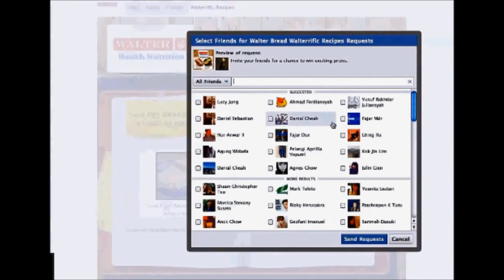Walter Bread - Waterrific Receipes